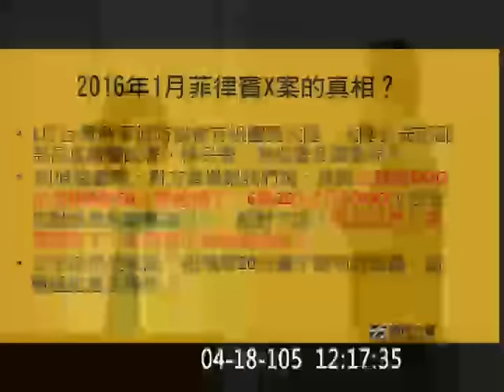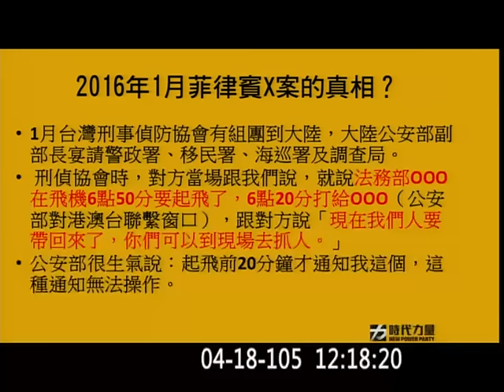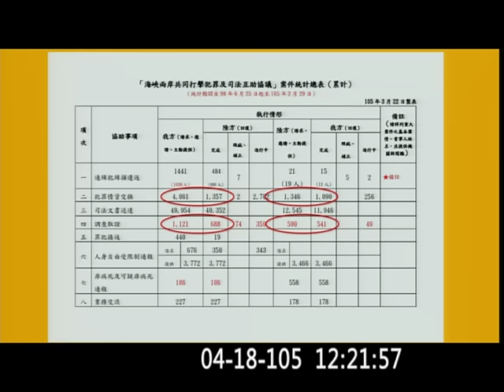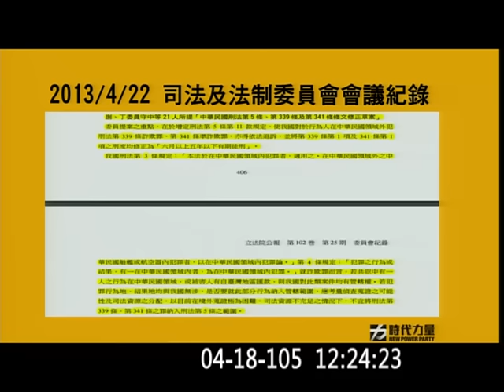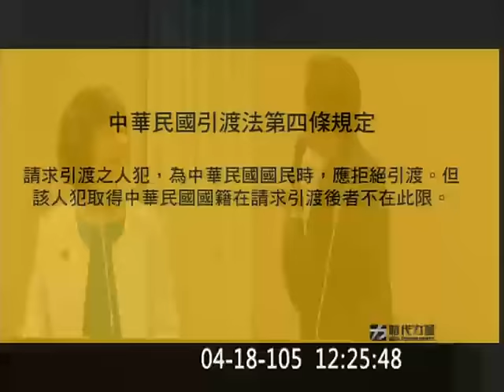20160418 羅瑩雪 黃國昌 follow-up 菲律賓案 肯亞案 大馬案 兩岸司法互助 司法法制 【立法院演哪齣？】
法務部國際及兩岸法律司副司長戴東麗